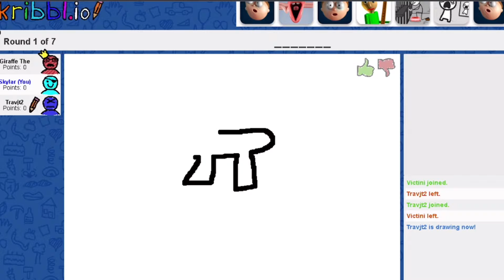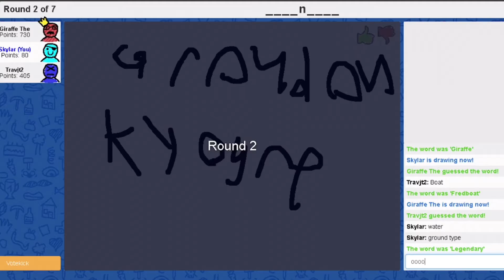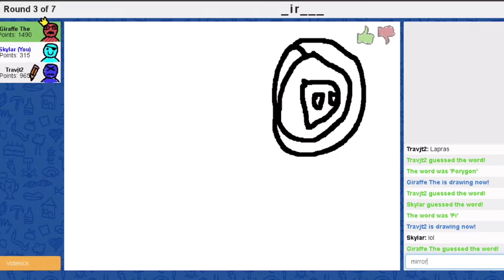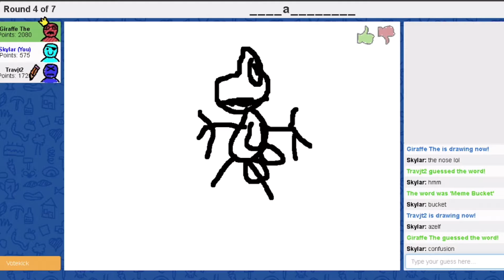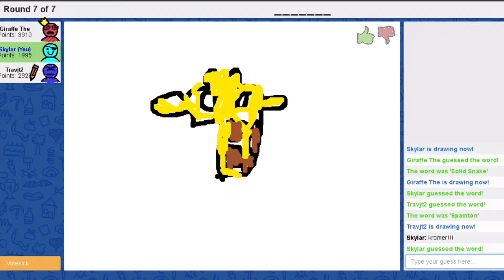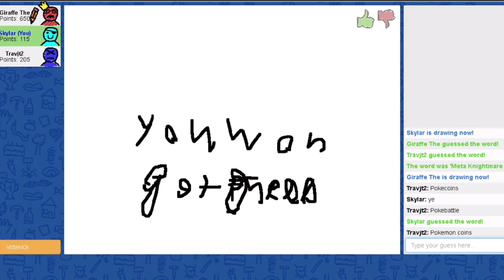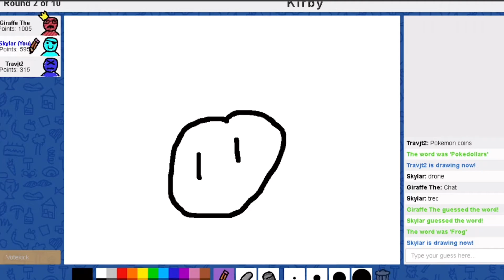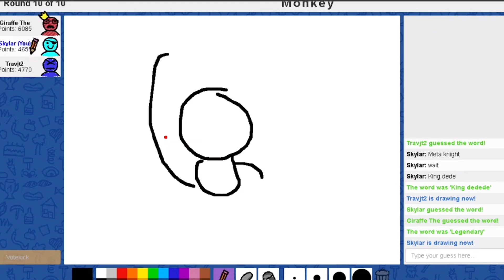Discord Plays | Skribbl.io Part 2!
Sorry this took so long to upload! But here it is.

LETS CHILL GAMERS!